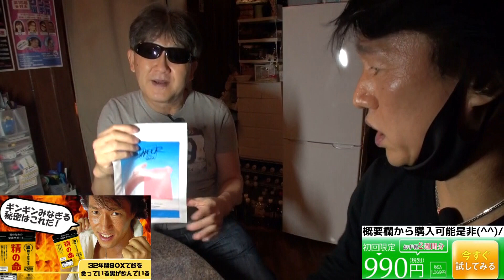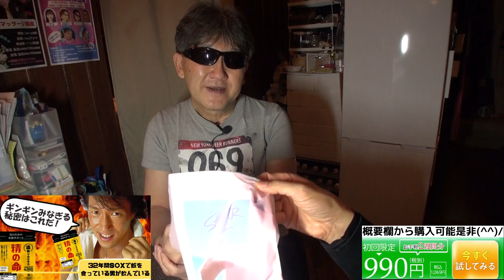本物のク〇ニの方法を本物のプロが教える技 こんな方法が？ なるほど！目から鱗が落ちる この方法をマスターすれば、女の子が泣いて喜ぶ？！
一条正都が代表の女性専用風俗「Rapturous（ラプチュラス）東京」
　　女性も「性」を楽しんじゃおう(^_-)-☆「エクスタシーを体験してねぇ」

　　　　一条正都公式「Ｘ」はこちら登録宜しくねぇ!(^^)!

　　　　「人生楽しくさせてくれる美女と同じくアドレナリンを
　　　　　　　出させてくれるのもこちら↓↓↓↓↓」

　　　　　　　　　　「スーパーカーレンタル」

フェラーリ・ランボルギーニ・マクラーレン・クルザー・ヘリコプター

〜一条正都プロフィール〜
AV男優歴34年。チョメチョメした人数は１万5千人以上。
その中には貝満ひとみ、黒木香、豊丸、飯島愛、及川奈央、
明日花きらら、みひろ・・・などの超有名トップセクシー女優の名が軒を連ねる。
現在もトップセクシー俳優として第一線で活躍しながらも、女風としても活動。
ただの小手先だけでなく、心技体の全てを使うスペシャリスト！

セクシー俳優にしか語れない「女性を気持ち良くさせる方法」
「スプラッシュ、キス、耳舐め」方法「早漏・遅漏の治し方」
「女性との会話」などの恋愛テクニック、
セクシー女優、魚雷君との極秘対談動画などをお届けします。